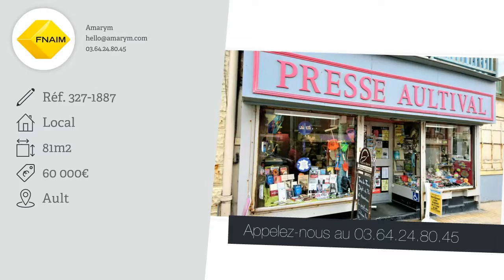Local à vendre, (80), 60 000€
- Au centre de la Ville de AULT en plein développement touristique à la naissance de la Baie de Somme et des falaises, fond de commerce avec de nombreuses activités mais en particulier,: la presse, papeterie, librairie, souvenirs, produits régionaux...A vendre pour raison de santé, loyer faible avec possibilité d'acquérir les murs renfermant au dessus un jol duplex*Honoraires charge vendeur

• AGENCE :
Amarym (Ault)
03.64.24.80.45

• ANNONCE :
Type : local
Surface : 81m2
Référence : 327-1887